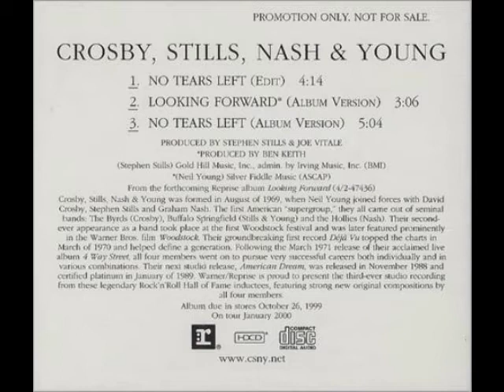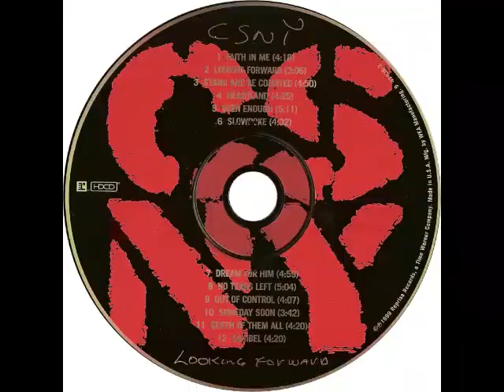CSNY - No Tears Left (1999)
from CSNY 1999 album Looking Forward
Stephen Stills on lead vocal, song written by Stephen Stills.

CSNY:
David Crosby – vocals
Stephen Stills – vocals; guitars; Hammond B-3, bass guitar, double bass on "No Tears Left"
Graham Nash – vocals
Neil Young – vocals; guitars

Mike Finnigan – Hammond B-3 on ""No Tears Left"

LYRICS:
So things have gotten weird for you
The foolish do the things they do
Mostly talk right at you without speaking
They're deaf and blind and they cannot think
But now they want to be your shrink
Probing for the missing link and freaking
And it's all about how you got strange
Indifferent to their fear of change
And feeling strong enough to get you peaking
And I ... I have no tears left
(It's my life)
And I ... well, I ain't done yet
What do I have left
And you rage at their transparency
And total insincerity
That love is why they have to try and help you
But mostly it's about control
They're terrified that you might go
And find out for yourself what they can't teach you
Generations that go through this
The young are punished for their disregard
For every fool who might want to lead them
But living in the here and now
Will cleans the waste of the sacred cows
That clutters up the past you might be seeking
So go ahead and rage and fight
Insist on finding your own light
As wisdom cannot be confused by freedom
I ... I have no tears left
(It's my life)
I ... well, I ain't done yet
(It's my life)
I got no tears left
(It's my life)
Well, I ain't done yet
What the hell do I have left

Additional personnel on the album:
Joe Vitale – drums; Hammond B-3, batas
Luis Conte – congas, jombe bass drum, percussion, batas
Alex Acuña – timbales
Joe Lala – congas
Spooner Oldham – keyboards
Ben Keith – pedal steel guitar
Denny Sarokin, Snuffy Garrett – guitars
James Raymond – piano
Craig Doerge – keyboards
Donald Dunn – bass
Gerald Johnson – bass
James "Hutch" Hutchinson – bass
Bob Glaub – bass
Vince Charles – percussion

Crosby, Stills, Nash & Young – producers
Joe Vitale – co-producer on "Faith in Me" and "No Tears Left"